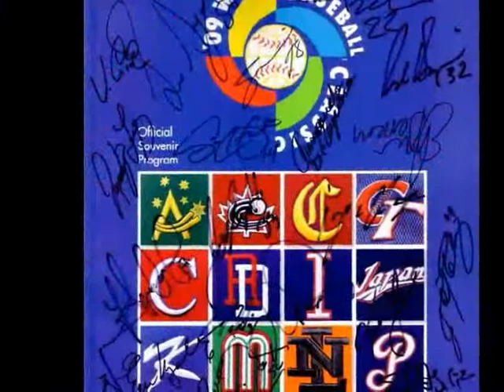The World Baseball Classic history(Poster, Logo, Trophy, Medal) of from 2006 to 2009 video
2006년부터 2009년까지의 월드 베이스볼 클래식 역사(포스터, 로고, 트로피, 메달) 영상

2006年から2009年までのワールド・ベースボール・クラシック歴史(ポスター, ロゴ, トロフィー, メダル) 映像

이 사진들의 출처는 입니다.